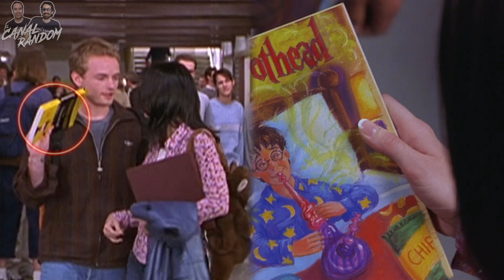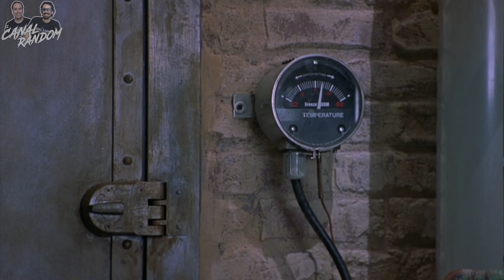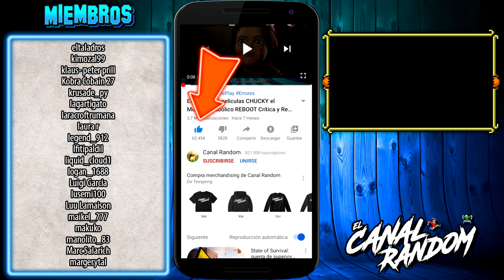🔪SCARY MOVIE 2 🔪 ERRORES de Películas | Canal Random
Hoy os traemos SCARY MOVIE 2, una película que parodia al EXORCISTA a POLSTERGEIST, HANNIBAL y más!

En este vídeo te cuento, te resumo y te explico Scary Movie 2 en 10 minutos más o menos por si no la viste.